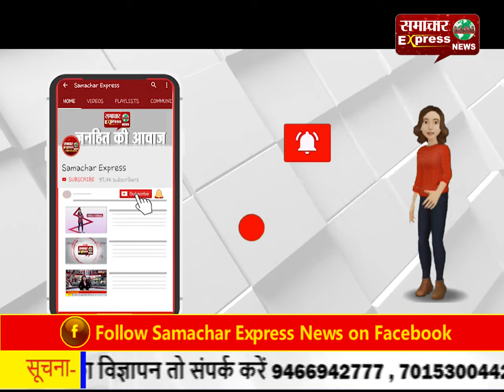हरदोई में धूमधाम से मनाया गया राम जन्मभूमि पूजन महोत्सव